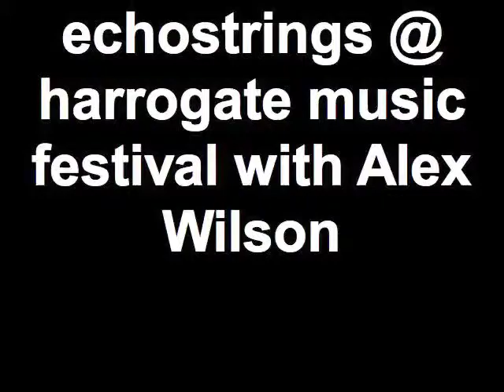echostrings @ harrogate music festival wi